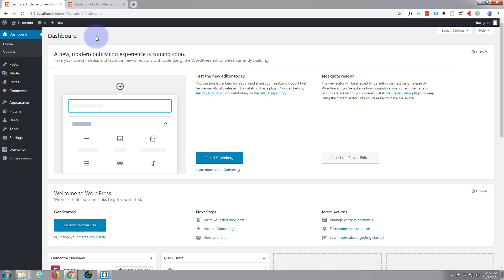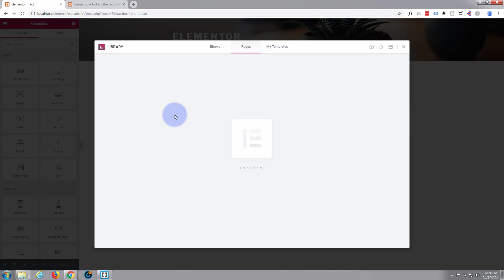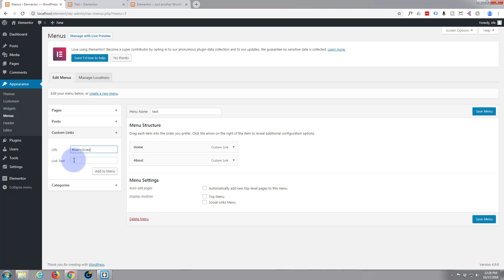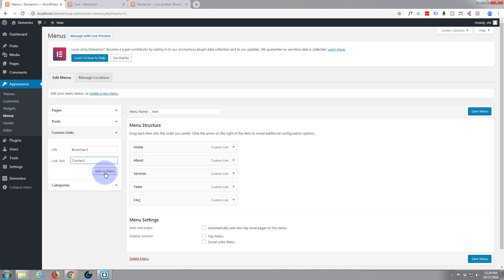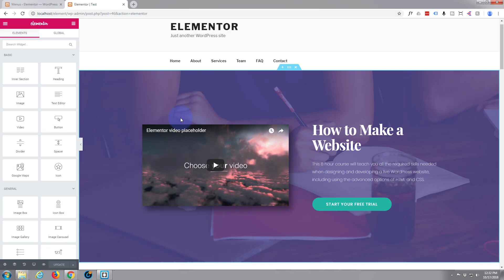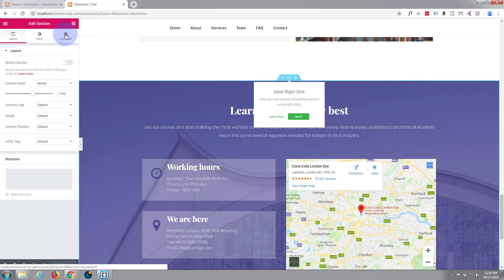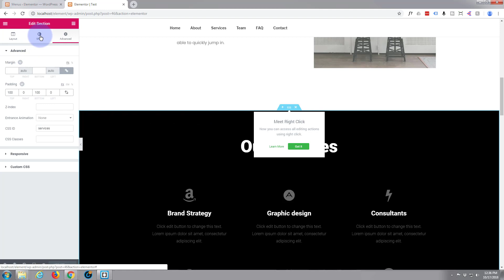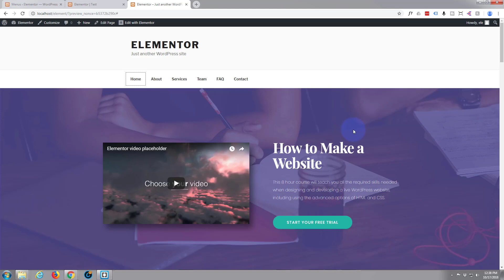Elementor One Page Scrolling Site in 15 Minutes (Speed Build) 👈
Elementor Wordpress Builder One Page Scrolling Site Build In 15 Minutes. Elementor is a great new WordPress page builder plugin. In this series of videos we will go from initial install to building a working WordPress website with the Elementor builder.